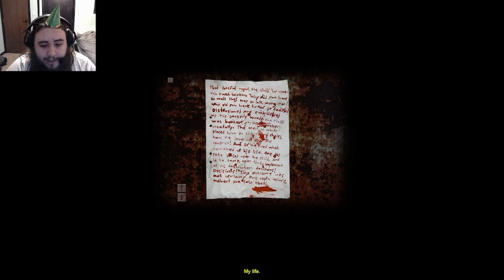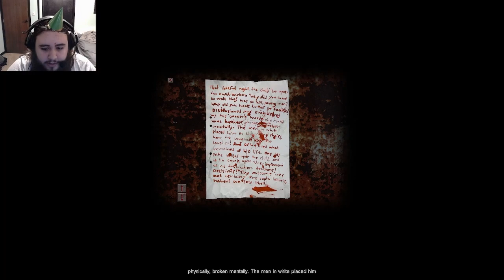Birthday time | Cry Of Fear (Part 11)